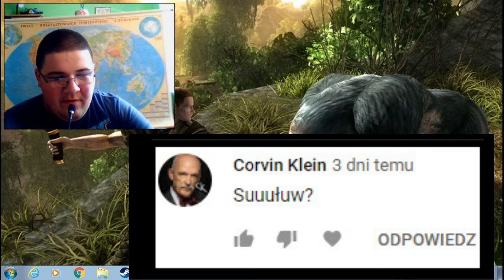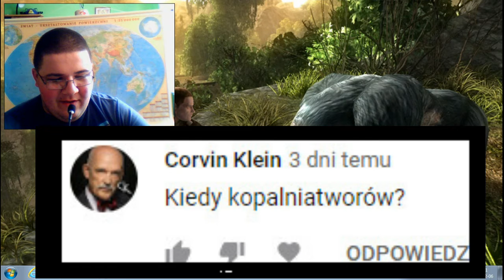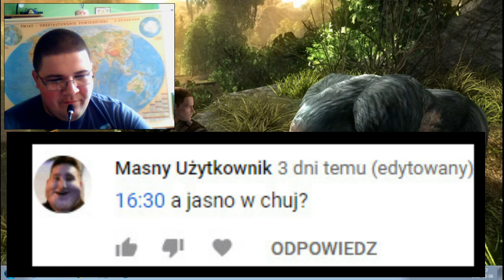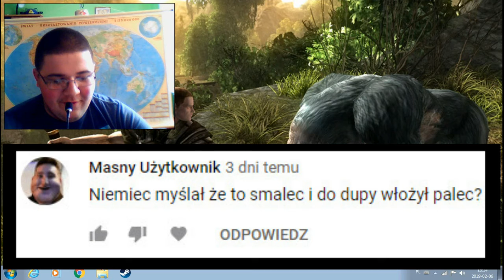Q&A 4 odcinek 10.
Zapraszam do oglądania i pytań zadawania.